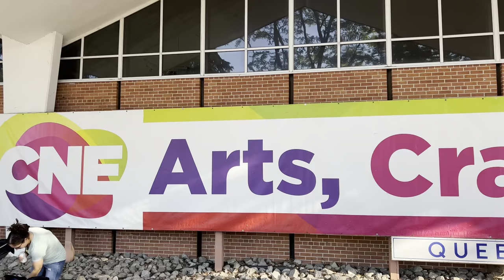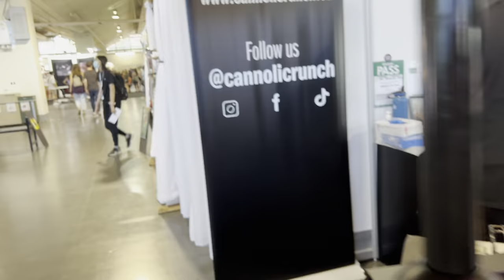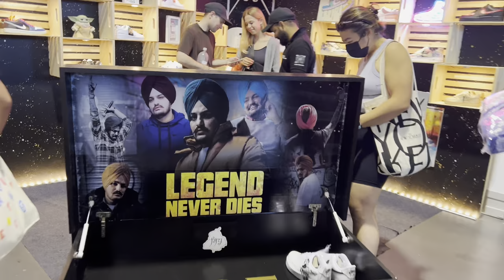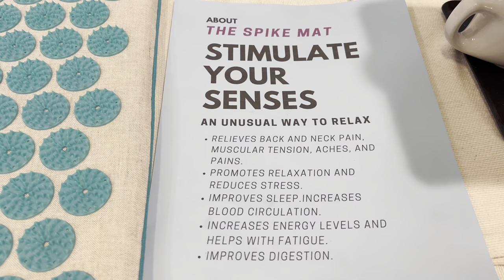CNE | Art , Crafts & Hobbies Pavilion Tour | Canadian National Exhibition | TORONTO 2022 4K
The CNE features plenty of shopping experiences during the event including: Arts, Crafts & Hobbies, Home & Garden, International Pavilion, Shoppers Market, Warehouse Outlets and more!